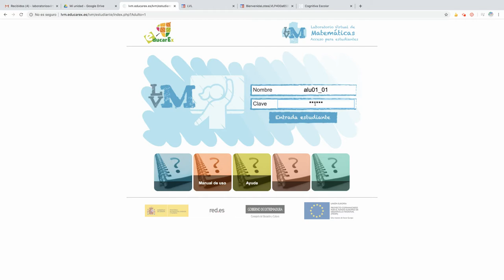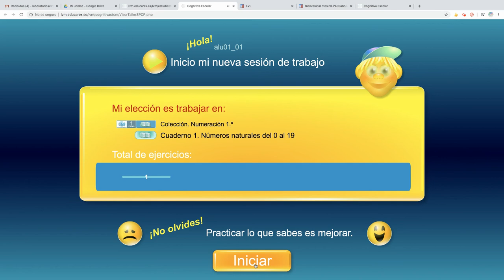Trabajar un contenido por elección directa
Cómo trabaja el alumno, desde su perfil, por elección directa de un contenido.